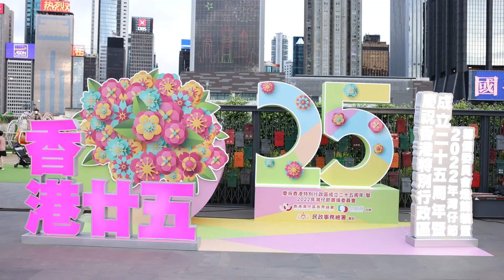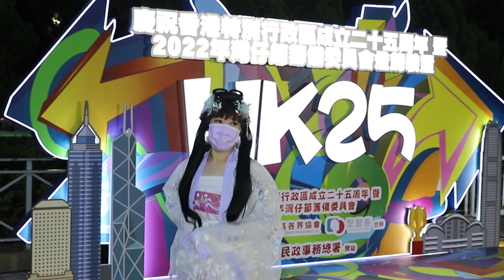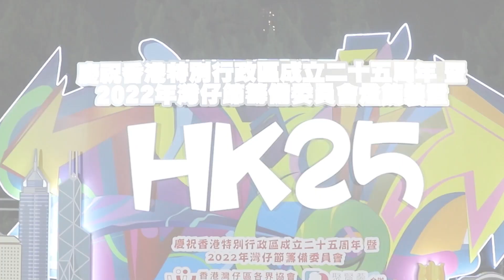仙女偷偷下凡｜到灣仔拍照打卡｜一二三跳｜法術又失靈？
2022年7月2日｜星期六
灣仔海濱｜維園｜希慎廣場

演員｜張碧蓮｜蘇葆菁｜吳詠詩｜宋苾茹